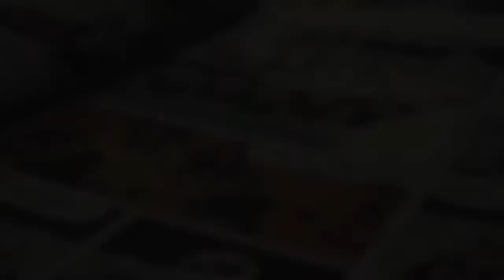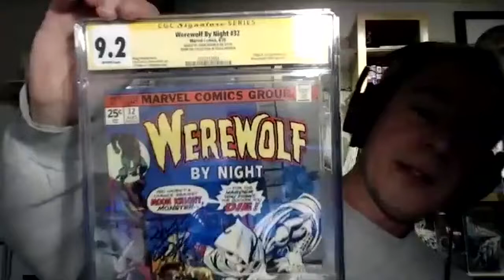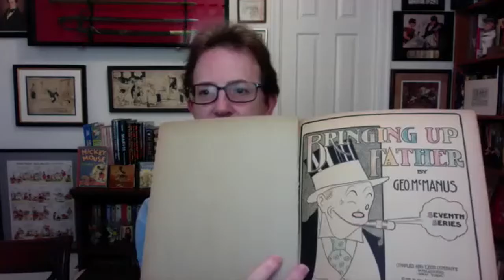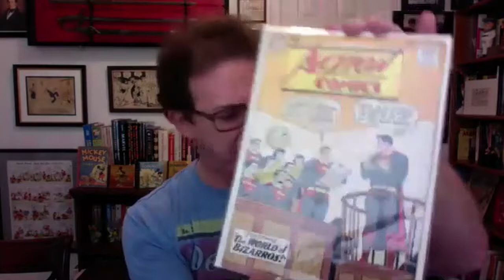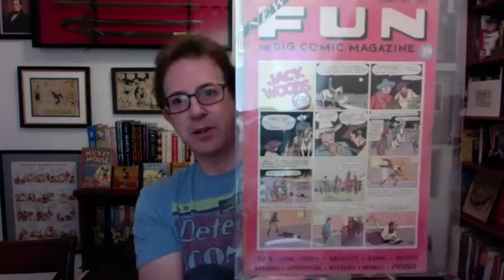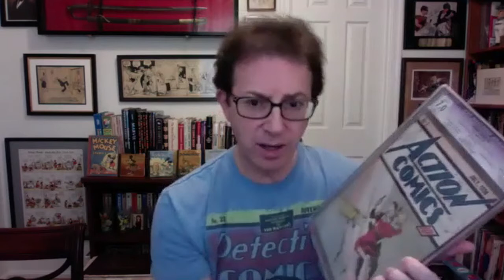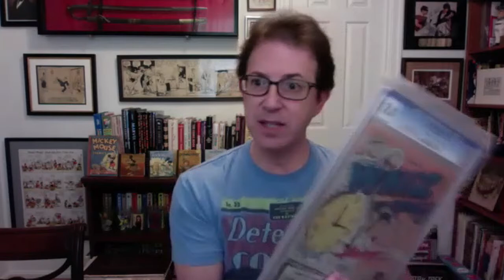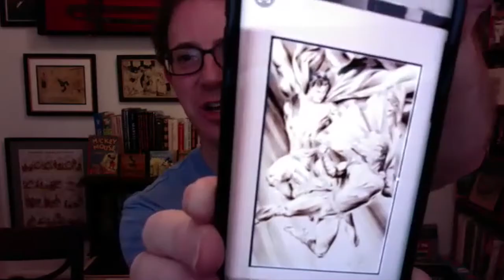Barzinga #16 (Part 1 of 3) - Mark Zaid (12-12-2020)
Mark S. Zaid is an American attorney, based in Washington, D.C., with a practice focused on national security law, freedom of speech constitutional claims, and government accountability. In 1998 he founded the James Madison Project, an organization dedicated to reducing government secrecy.